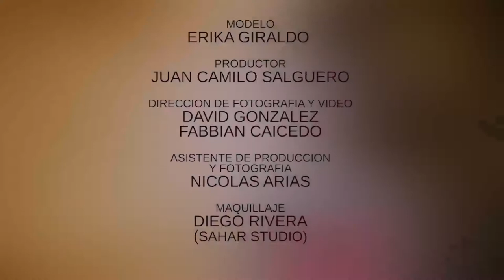Fashion Film / Spot Flamenco / Joyas y Accesorios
Director: Fabbian Caicedo
Camaras: Fabbian Caicedo y David Gonzalez
Productor: Juan Camilo